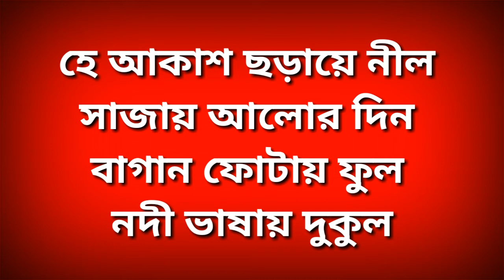Akash charay nil karaoke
Kumar sanu hd vocal cut karaoke available hear